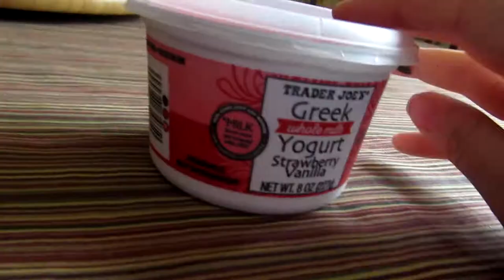The Creepy House Across the Street (August 2nd-3rd)